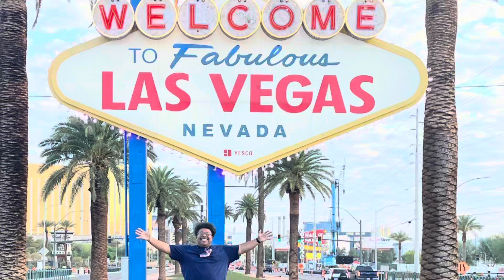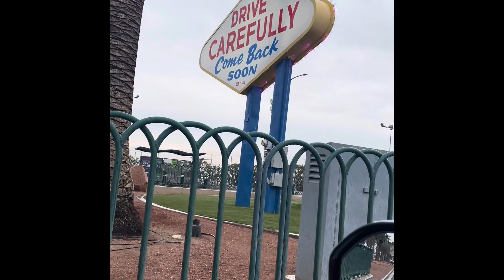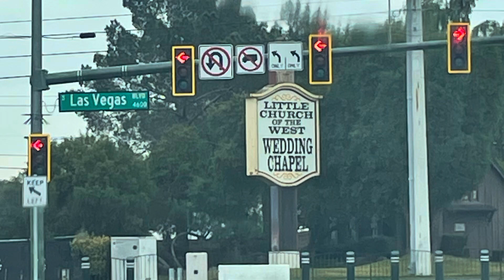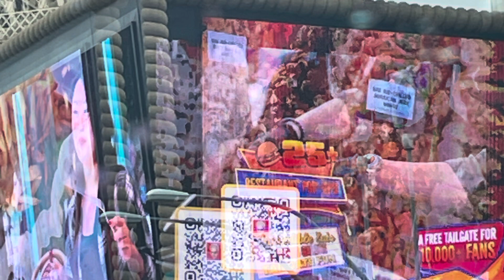Las Vegas Hot Slots 🎰